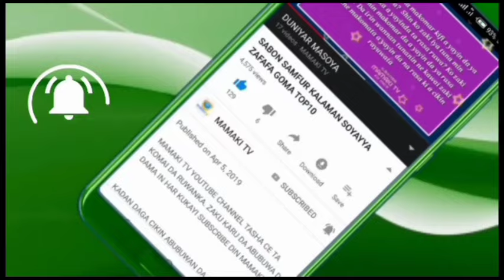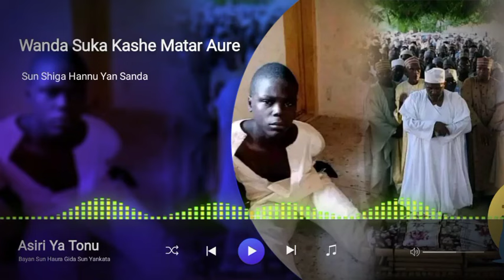Alhamdulillahi Yadda Aka Kama Matasan Da Sukayiwa Mace Mai Yar Shekara 58 Yankan Rago A Gombe